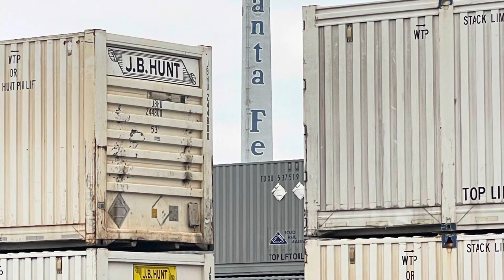Power Plays of the Week! A Compilation! Cajon Pass Railroad Fans! 7-8-2023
You can now Join and help Support Buddy and Keith directly! Starts as little as $1.99! Click the JOIN icon below! Appreciate!!!

If you find some value in what we do and bring some joy to your life please help out by clicking the link above. Love you guys

Please watch a few more videos below!

Hill 582 Cajon Pass! BNSF Z Train! Enjoy The Amazing 360 View From Hill 582! 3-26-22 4KHDR!

Port Stack Containers Train Takes Cajon Summit! BNSF H2 4143! Warbonnet 764! Main Track 1 Eastbound.